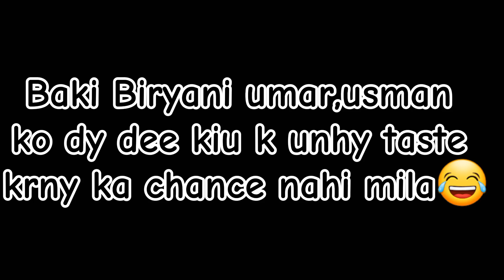Different Challenges🤯with Brothers❤Part#2.Aaj bht maza aaya🤣😂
Challenges with Brothers❤️‍🩹Pop the balloon to see your luck